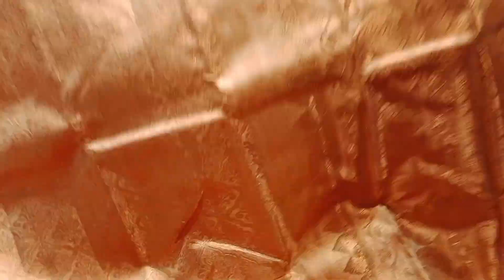பெண்கள் இதை பார்த்தா avlotha 🔥🔥wedding silk saree collection 🤩,pothus swarnamahal,latest collection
shop address:
pothys swarnamahal
chrompet